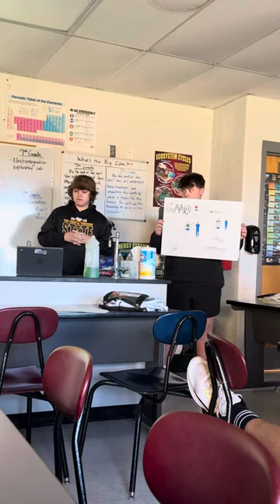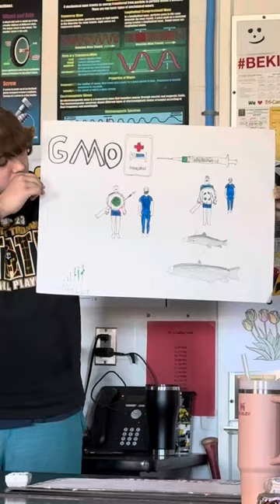Willy, Tate, and Rylen